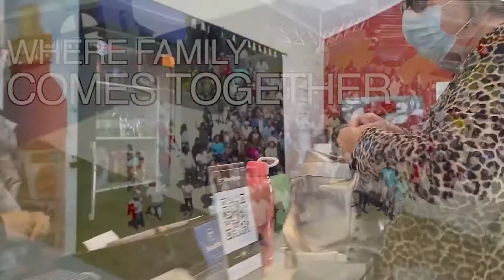WestPoint News 05-12